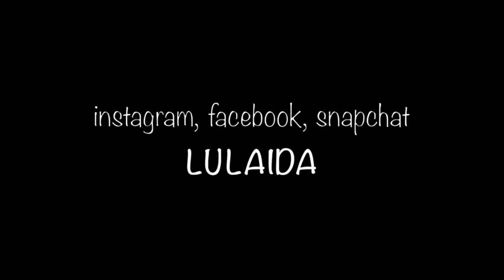🐳Lula's Look: week end al mare🐳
Questo è il primo di una serie di video sulla "valigia per il week end".
Partiamo con il week end al mare!

Link negozi citati